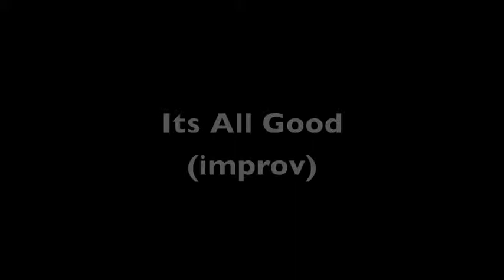Its All Good(improv)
drummer-joey(johawk97)
guitarist-matt
it is called its all good because joey messed up and said he wanted to re-film, but i think it was all good so..